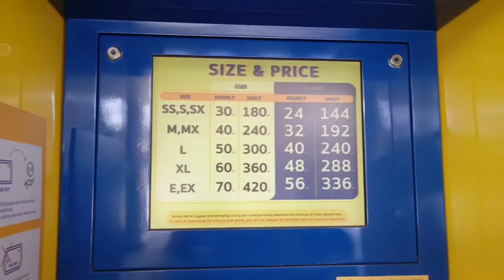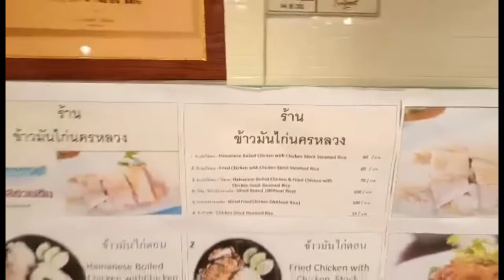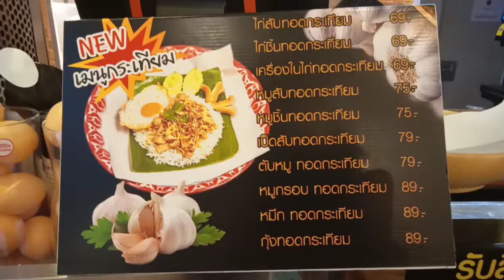รับประทานกระเพราไก่ที่กูร์เมต์ มาร์เก็ต ชั้นใต้ดิน MRT ลาดพร้าว